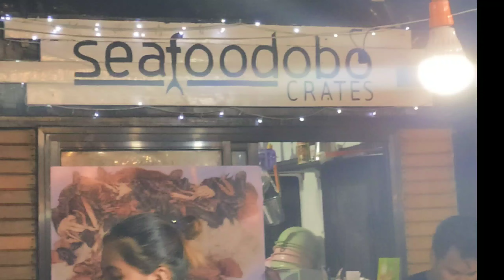LA UNION | SAN JUAN SURFING SEAFOODOBO CRATES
SAN JUAN LA UNION SEAFOODOBO CRATES ang sarap ng adobo.